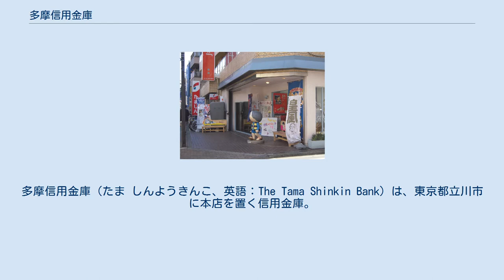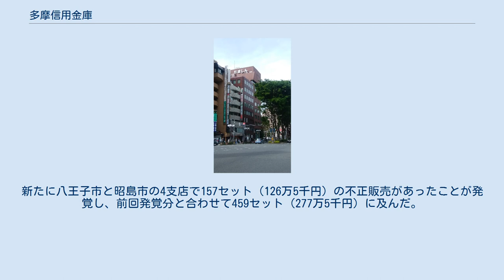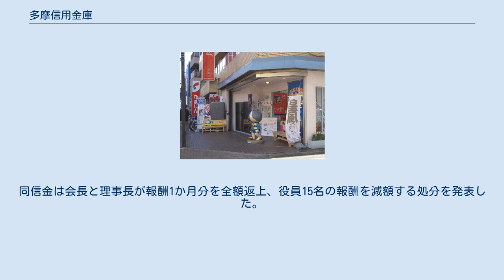多摩信用金庫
多摩信用金庫（たま しんようきんこ、英語：The Tama Shinkin Bank）は、東京都立川市に本店を置く信用金庫。
通称は「たましん」。
その名の通り多摩地域を営業エリアとする地域金融機関で、神奈川県相模原市にも支店を持つ。
 1933年（昭和8年）12月26日、有限責任立川信用組合として設立。
2006年（平成18年）1月10日、多摩中央信用金庫（本店：東京都立川市曙町2-8-28）、八王子信用金庫（本店：東京都八王子市八日町3-15（現：多摩信用金庫八王子中央支店））、太平信用金庫（本店：東京都武蔵野市西久保1-6-27（現：多摩信用金庫武蔵野支店））の3信金が合併し、多摩中央信用金庫を存続金庫として発足した。
 旧：多摩中央信用金庫から引き継いで、国分寺市、国立市などの指定金融機関となっている。
 2020年5月に本店・本部を、株式会社立飛ホールディングスが建設した新街区「GREEN SPRINGS」内（立川市緑町3-4）へ移転した。
 預金の受け入れと個人・法人への融資という信金の通常業務に加えて、地盤である多摩の地域振興や起業支援のため幅広い施策を展開している。
シンクタンク「たましん地域経済研究所」を持つほか、各市町とも連携している。
 上記のほか、優れた技術やビジネスモデルを表彰する「多摩ブルー・グリーン賞」、企業マッチングを支援する「多摩の物産＆輸入品商談会」なども主催している。
 多摩信用金庫旧本社ビル 調布にて （令和3年4月23日現在） 店舗：81店（東京都：79店、神奈川県：2店） ATM：60か所（すべて東京都） 詳細は「たましん地域文化財団」を参照。
 旧・多摩中央信用金庫の多摩文化資料室を母体として1991年4月に設立され、2012年4月に公益財団法人に移行した。
季刊の郷土誌『多摩のあゆみ』を発行しているほか、「たましん歴史・美術館」（財団本部や歴史資料室を含む。東京都国立市中1-9-52　多摩信用金庫国立支店6階）を運営している。
 2020年5月から、新たな本店・本部棟の1階に開設された「たましん美術館」も運営している。
たましんギャラリー（旧本店内）・たましん御岳美術館（青梅市御岳本町1-1）は、新美術館に機能移転するため2019年9月末に閉館した。
 2015年に八王子市がプレミアム付き商品券を発売、同年7月に第2次販売を実施し市内の金融機関などに販売を委託した。
この際に販売を担当した同信金の8支店の職員計56人が、委託先の立場を悪用する形で、割当分から302セット151万円分を事前購入し、うち10セットを同信金の顧客に優先販売していたことが、同年7月28日に判明した。
 並んでも商品券を購入できなかった市民が、市や同信金に抗議して発覚したもので、同信金は「前回の1次販売で商品券が売れ残ったため、今回も売れ残るだろうと思い、軽率な判断をしてしまった」と公式サイトで謝罪した。
 同信金は未使用の商品券を返却し、使用済みについてはプレミアム部分を返納するとした。
市は「貴重な税金を使った事業で二度とこのようなことがないように」と厳重注意した。
 さらに同年8月、昭島市のプレミアム付き商品券でも同様の事例があったことが判明した。
新たに八王子市と昭島市の4支店で157セット（126万5千円）の不正販売があったことが発覚し、前回発覚分と合わせて459セット（277万5千円）に及んだ。
 プレミアム付き商品券は地域の経済振興のため発行され、市内の店舗などで買い物する際にプレミアム付きの金額で利用できるもので、八王子市では5千円で6千円分、昭島市では1万円で1万2千円分の買い物ができる。
 同信金は2次販売の業務委託料を返納し、市は職員の懲戒処分などの対応を求めた。
同信金は会長と理事長が報酬1か月分を全額返上、役員15名の報酬を減額する処分を発表した。